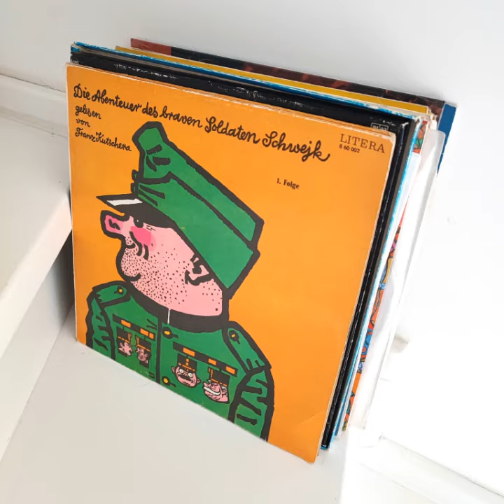WNĘTRZA by Ikeda Antiques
1 odcinek z serii WNĘTRZA by @ikedaantiques - prezentujemy dom Małgorzaty i Igora z Zielonej Góry.
Ich dom jest urządzony w stylu mid-century, new look z wyraźnym akcentem bieli. Całość sprawia wrażenie koncepcji bardzo spójnej a jednocześnie niewymuszonej, wyczuwalne jest, że poszczególne przedmioty pojawiały się stopniowo, organicznie kształtując design domu. Brawo!
Seria WNĘTRZA prezentuje krótkie historie o wnętrzach urządzonych z wykorzystaniem antyków i dzieł sztuki zakupionych w naszym sklepie
Wszystkie dzieła sztuki i antyki prezentowane w serii zostały zakupione w galerii

1st episode of the series INTERIOR by @ikedaantiques - we present the house of Małgorzata and Igor from Zielona Góra.
Their house is decorated in a mid-century, new look style with a distinct accent of white. The whole gives the impression of a very coherent and at the same time unforced concept, it is noticeable that individual items appeared gradually, organically shaping the design of the house. Way to go!
All works of art and antiques presented in the series were purchased from the gallery